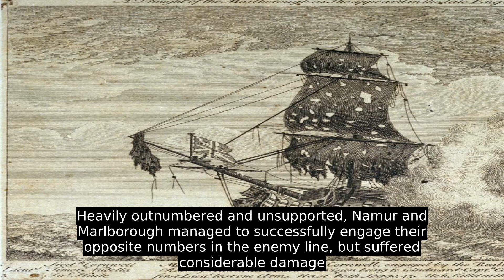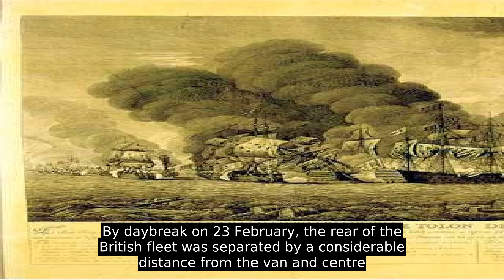Battle Of Toulon (1744)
The naval Battle of Toulon or Battle of Cape Sicié took place on 22–23 February 1744 (NS) in the Mediterranean off the French coast near Toulon